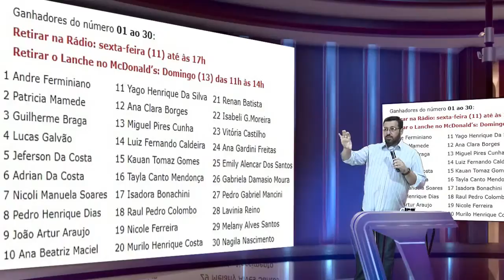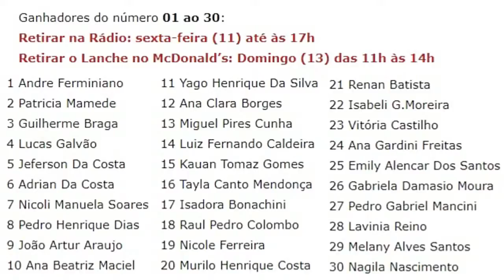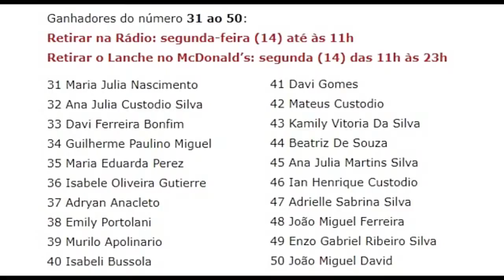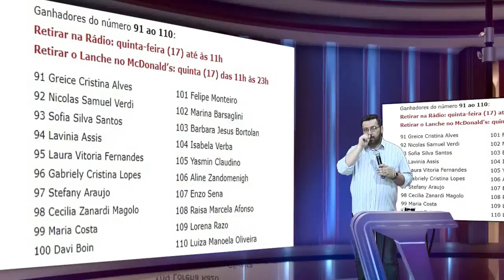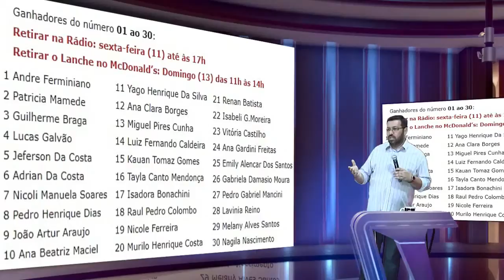Sorteio Quero meu 1º McDonald's - Ganhadores do sorteio 11/12/2020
O sorteio das 110 crianças que irão saborear uma McOferta do McDonald's de Matão aconteceu na tarde desta quinta-feira (10). Confira os nomes e quando deverão retirar os prêmios:

A promoção foi um sucesso com 718 inscrições de crianças até 14 anos para ganhar o primeiro McDonald's.

A iniciativa foi da OAB de Matão, através do Dr. Paulo Bernardi, McDonald's e apoio da APAE Matão, Radio Cidade e Portal de Notícias Hora1.

O sorteio foi feito nesta quinta-feira às 15h30 e você confere os 110 ganhadores que terão dia e horário específico para retirar o cupom na rádio e depois irem até o McDonald's de Matão e retirar o prêmio no balcão.

A criança poderá escolher sua McOferta entre Big Mac, Duplo Cheeseburger Bacon, McChicken, Duplo Barbecue ou 10 McNuggets, acompanhados de refrigerante ou suco e batata frita.

Confira os detalhes na edição extra do Jornal Hora1 com a participação ao vivo do Dr. Paulo Bernardi e a lista completa dos ganhadores:

Os ganhadores deverão comparecer à Rádio Cidade, na Av. Tiradentes, 312 na Nova Matão para retirada dos cupons que darão direito a uma McOferta em datas diferentes.

Ganhadores do número 01 ao 30:
Retirar na Rádio: sexta-feira (11) até às 17h
Retirar o Lanche no McDonald’s: Domingo (13) das 11h às 14h

1 Andre Ferminiano
2 Patricia Mamede
3 Guilherme Braga
4 Lucas Galvão
5 Jeferson Da Costa
6 Adrian Da Costa
7 Nicoli Manuela Soares
8 Pedro Henrique Dias
9 João Artur Araujo
10 Ana Beatriz Maciel
11 Yago Henrique Da Silva
12 Ana Clara Borges
13 Miguel Pires Cunha
14 Luiz Fernando Caldeira
15 Kauan Tomaz Gomes
16 Tayla Canto Mendonça
17 Isadora Bonachini
18 Raul Pedro Colombo
19 Nicole Ferreira
20 Murilo Henrique Costa
21 Renan Batista
22 Isabeli G.Moreira
23 Vitória Castilho
24 Ana Gardini Freitas
25 Emily Alencar Dos Santos
26 Gabriela Damasio Moura
27 Pedro Gabriel Mancini
28 Lavinia Reino
29 Melany Alves Santos
30 Nagila Nascimento

Ganhadores do número 31 ao 50:
Retirar na Rádio: segunda-feira (14) até às 11h
Retirar o Lanche no McDonald’s: segunda (14) das 11h às 23h

31 Maria Julia Nascimento
32 Ana Julia Custodio Silva
33 Davi Ferreira Bonfim
34 Guilherme Paulino Miguel
35 Maria Eduarda Perez
36 Isabele Oliveira Gutierre
37 Adryan Anacleto
38 Emily Portolani
39 Murilo Apolinario
40 Isabeli Bussola
41 Davi Gomes
42 Mateus Custodio
43 Kamily Vitoria Da Silva
44 Beatriz De Souza
45 Ana Julia Martins Silva
46 Ian Henrique Custodio
47 Adrielle Sabrina Silva
48 João Miguel Ferreira
49 Enzo Gabriel Ribeiro Silva
50 João Miguel David

Ganhadores do número 51 ao 70:
Retirar na Rádio: terça-feira (15) até às 11h
Retirar o Lanche no McDonald’s: terça (15) das 11h às 23h

51 Clauane Vitoria Batista
52 Yasmin Cristina Ronconi
53 Lucas Aparecido Da Silva
54 Sara Isabelle De Oliveira
55 Bianca  Ca Silva Lima
56 Jordana Rafaela Cintra
57 Vinicius Marcelo Silva
58 Pietra De P.Maldonado
59 Alana Savoine
60 Yasmin Vieira Chagas
61 Pietro Travalhone
62 Bernardo Claudino Ferreira
63 Yasmim Vitoria Milla
64 Julia De Oliveira
65 Marieli Edwiges
66 Diego Dias
67 Emily Vitoria Bueno
68 Julia Carvalho Alves
69 Bianca Cristina Bonfim
70 Raiany Lorena Gomes

Ganhadores do número 71 ao 90:
Retirar na Rádio: quarta-feira (16) até às 11h
Retirar o Lanche no McDonald’s: quarta (16) das 11h às 23h

71 Lucas Gabriel Ferreira
72 Raiane Duarte Pereira
73 Valentina Melges Souza
74 Julia Tais Nery Da Costa
75 Nicolas Gabriel De Sena
76 Gabrielly Moraes Oliveira
77 Sara Muniz Horci
78 Kauane Perseguini
79 Giovana Dalarmi Quintão
80 João Vitor Candido
81 Rauane Da Cruz Galio
82 Nicole Da Silva Fontes
83 Lucas Miguel Bianchi
84 Pedro Henrique Da Silva
85 Alice Ferreira Silva
86 Greice Vitoria Da Silva
87 Matheus Henrique Santos
88 Alice Lavezzo Waack
89 Kamili Vitoria Cardoso
90 Nicolas Mazetto

Ganhadores do número 91 ao 110:
Retirar na Rádio: quinta-feira (17) até às 11h
Retirar o Lanche no McDonald’s: quinta (17) das 11h às 23h

91 Greice Cristina Alves
92 Nicolas Samuel Verdi
93 Sofia Silva Santos
94 Lavinia Assis
95 Laura Vitoria Fernandes
96 Gabriely Cristina Lopes
97 Stefany Araujo
98 Cecilia Zanardi Magolo
99 Maria Costa
100 Davi Boin
101 Felipe Monteiro
102 Marina Barsaglini
103 Barbara Jesus Bortolan
104 Isabela Verba
105 Yasmin Claudino
106 Aline Zandomenigh
107 Enzo Sena
108 Raisa Marcela Afonso
109 Lorena Razo
110 Luiza Manoela Oliveira